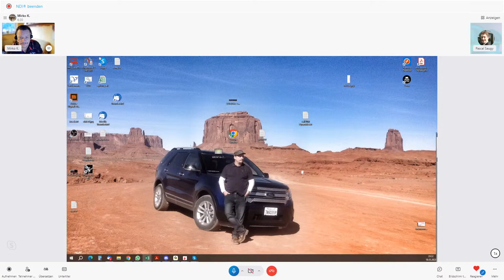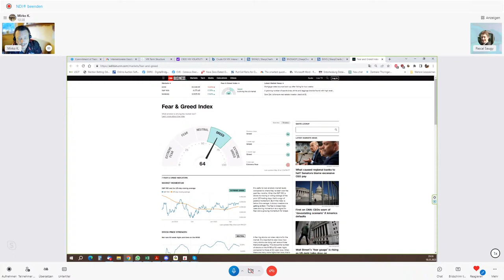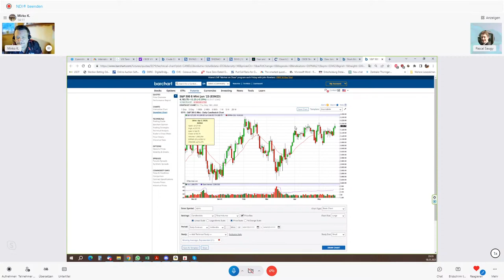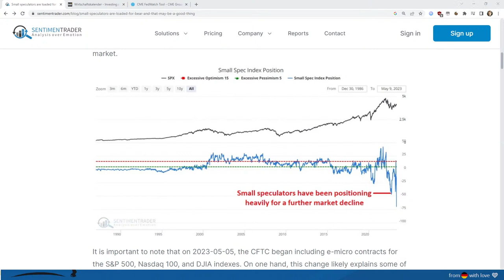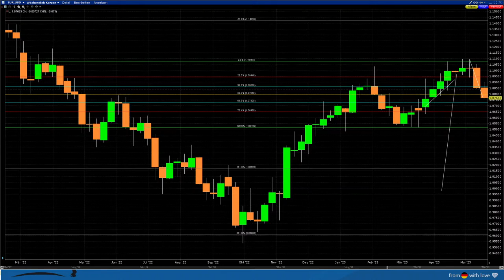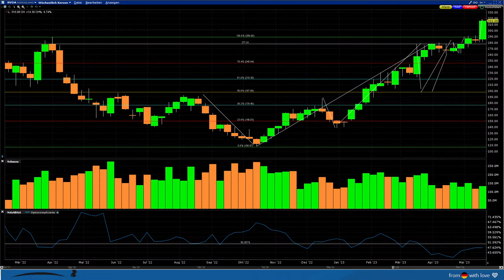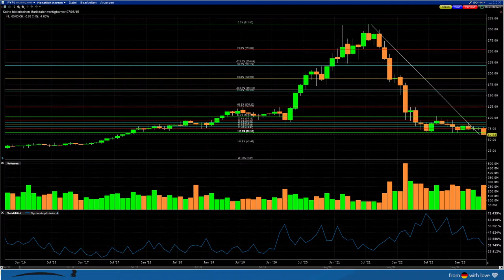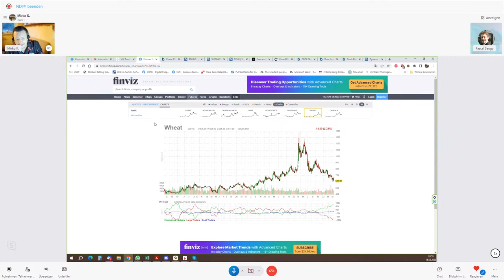Kleinanleger extrem Short positioniert - Marktradar (KW 20)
Am spannendsten Tag der Woche bringen Pascal und Mirko den Marktrück- und Ausblick sowie eine Einschätzung der Kursentwicklung aus dieser Woche.